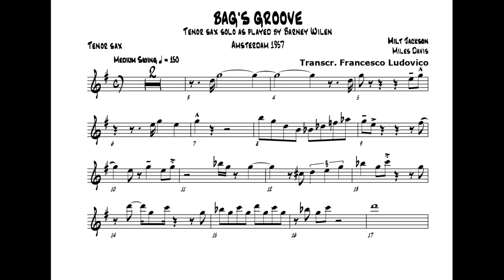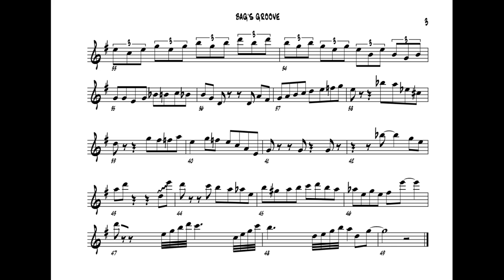BAG'S GROOVE - Miles Davis Quintet - Tenor Sax Solo Transcription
12^ puntata delle mie trascrizioni didattiche.
Bag's Groove, blues in Sib del vibrafonista Milt Jackson, suonata dal Miles Davis Quintet nel 1957 ad Amsterdam.
Questa è la trascrizione del solo di sax tenore di Barney Wilen, giovanissimo sassofonista francese, appena ventenne all'epoca del concerto, ma evidentemente di grande talento per far parte della formazione di Miles Davis, già leggenda mondiale del jazz.